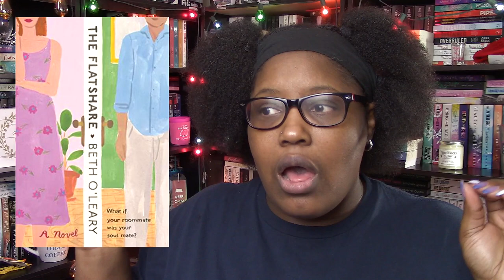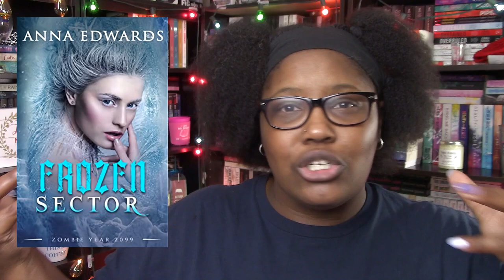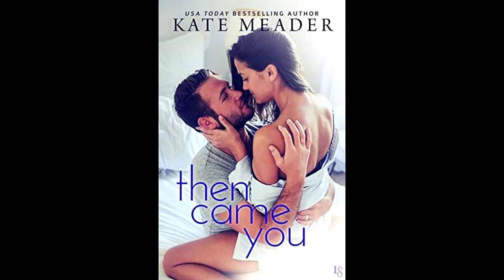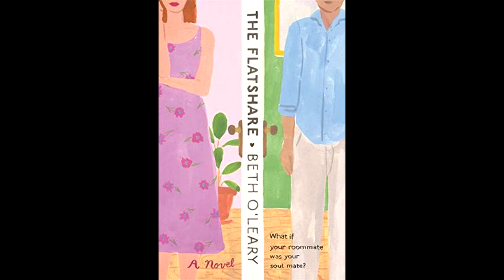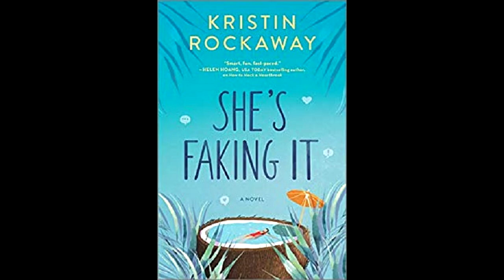A Book Per Day is Not a Bad Month at All | July Monthly Wrap Up Stats 2020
Like every month this video will only be the monthly reading stats and a book cover slideshow at the end. If you want to hear about a specific book check out the weekly review videos below. The book covers are in chronological order and broken down by week.

Book Breakdown

Ratings: 1:54

2020 Blackout: 2:25
Dirty Minds by Kenya Wright
If I Break by Portia Moore
Almost Broken by Portia Moore
Beautifully Broken by Portia Moore
Shattered Pieces by Portia Moore
Dirty Pleasures by Kenya Wright
Love’s Recipe by Mila Nicks
Quarantine Love by Samantha Jones
Love in Motion by Angela K Parker
Quarantine & Chill by Kenya Wright
Gunslinger by Lisa Lang Blakeney
Wolf by Lisa Lang Blakeney
Diesel by Lisa Lang Blakeney

Readathons: 3:43

Bookish News: 4:11

Bookish Events: 7:30

Top 5 of the Month: 7:39

Month of Books Slideshow: 16:56

July 2020 Wrap-up & Stats